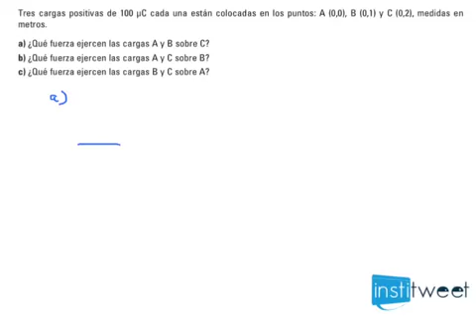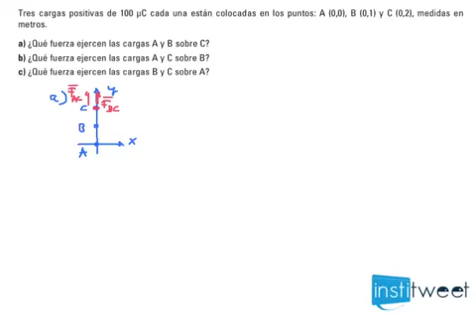Ejercicio resuelto física, fuerza sobre tres cargas iguales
Enunciado del ejercicio resuelto:
Tres  cargas  positivas  de  100  µC  cada  una  están  colocadas  en  los  puntos:  A  (0,0),  B  (0,1)  y  C  (0,2),  medidas  en
metros.
a) ¿Qué fuerza ejercen las cargas A y B sobre C?
b) ¿Qué fuerza ejercen las cargas A y C sobre B?
c) ¿Qué fuerza ejercen las cargas B y C sobre A?